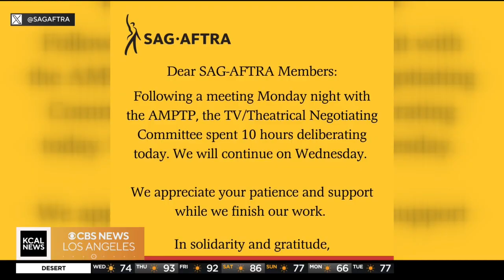Hope prevails as SAG-AFTRA discussions continue following a day of 10-hour discussion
A critical meeting takes place Wednesday following Tuesday's 10 hours of negotiations between SAG-AFTRA and AMPTP